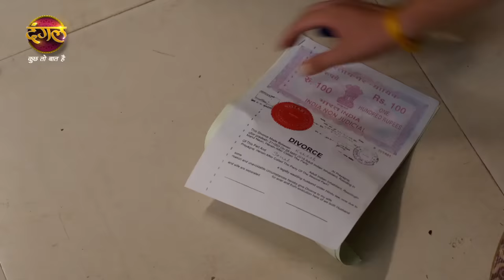India Alert | इंडिया अलर्ट | Pati Bana Sardard | पति बना सरदर्द | New Episode 657 | Dangal TV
India Alert | इंडिया अलर्ट | Pati Bana Sardard | पति बना सरदर्द | New Full Episode 657 | Dangal TV

India Alert Ep: 657 (Pati Bana Sardard)

This episode of India Alert is based on Rakesh, Who was addicted to intoxication and used abusive language with his wife Sonal. On seeing this his son raises his voice against him Rakesh gets angry and proceeds to slay him, Only then, an incident happens in their family. After all, What would be happened?

इंडिया अलर्ट का यह एपिसोड राकेश पर आधारित है, जो नशे का आदी था और अपनी पत्नी सोनल के साथ अभद्र भाषा का प्रयोग करता था। यह देखकर उसका बेटा  उसके खिलाफ आवाज उठाता है, राकेश गुस्से में आकर उसे मारने के लिए आगे बढ़ता है, तभी उनके परिवार में एक घटना घट जाती है। आखिर, क्या हुआ होगा? अधिक जानने के लिए, "इंडिया अलर्ट" का पूरा एपिसोड केवल दंगल टीवी चैनल पर देखें।